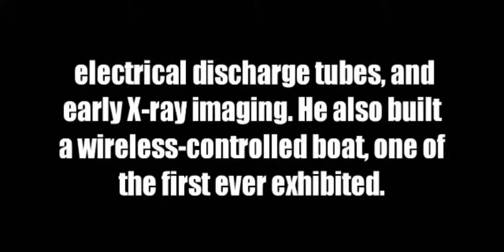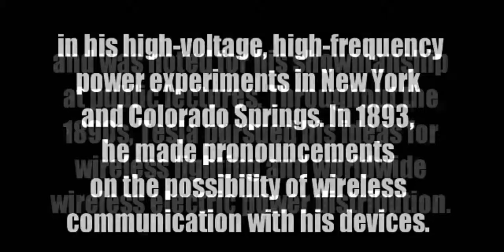nikola tesla || FACTS TO KNOW